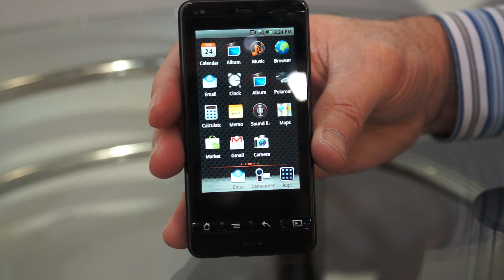Polaroid SC-1630 Android Camera at CES 2012!